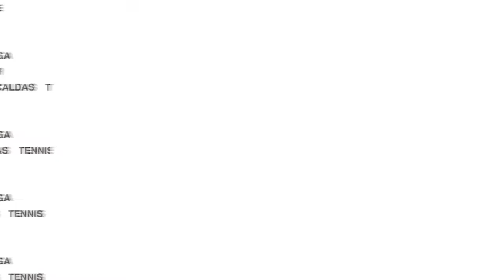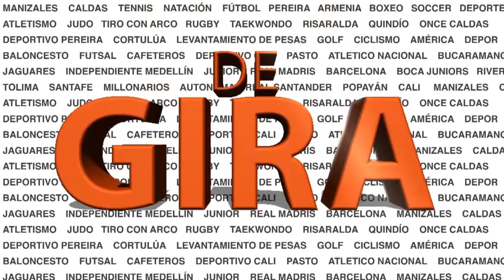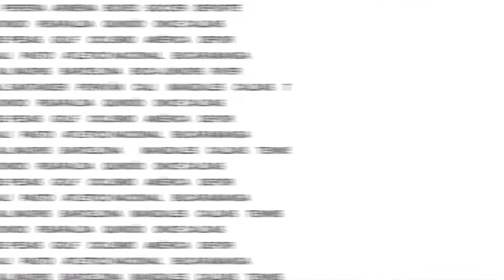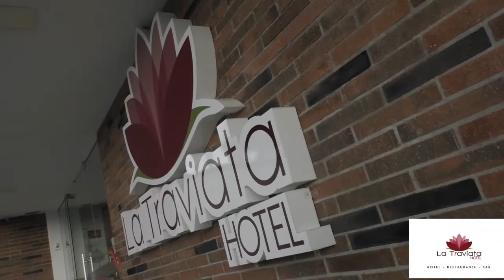PEREIRA ANTE CALI Y ONCE CALDAS FRENTE AL AMÉRICA POR LIGA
Vea en DE GIRA las novedades de Deportivo Pereira para medirse a Deportivo Cali, los movimientos del Once Caldas para su juego ante América y el triunfo del Quindio ante Valledupar por Copa